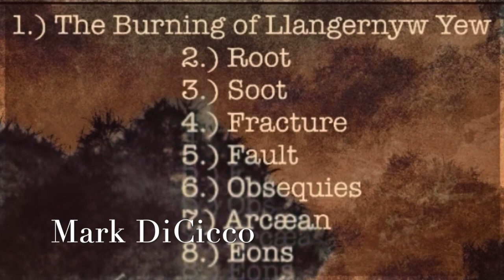LITL Living in the Limelight Podcast Anton Scholl w/Mark DiCicco of the Lightsenders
Anton Interviews Mark about post rock and his band the Lightsenders.